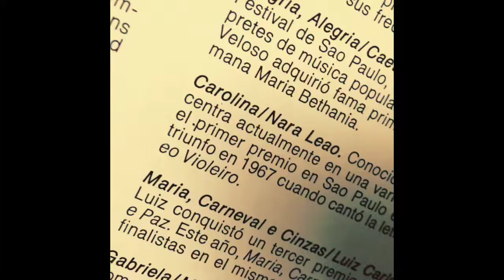Inspirar do noite com Nara Leão